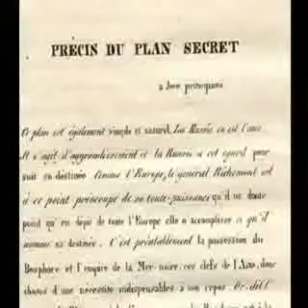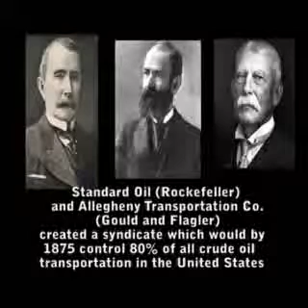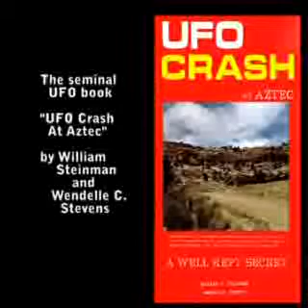UFO Hypotheses-Rise Of Big Oil Pt. 2